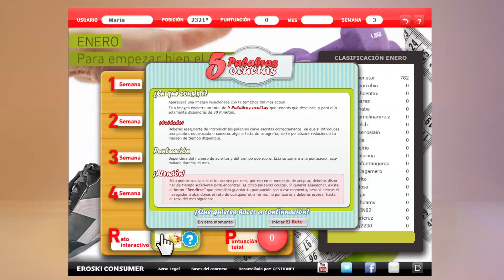EROSKI CONSUMER: Una acción al mes por tu salud - Para empezar bien el año